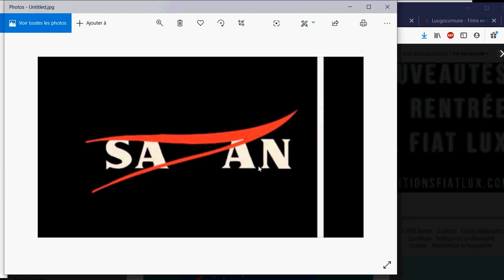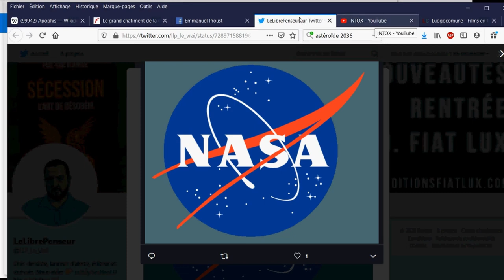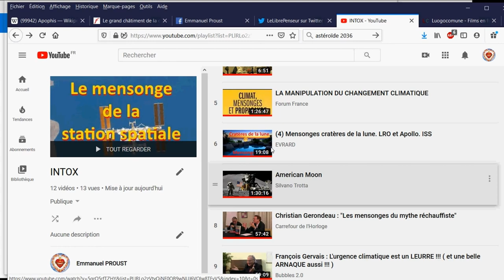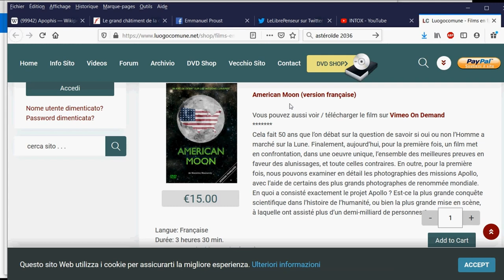NASA - SATAN - 666 - AMERICAN MOON : l'homme ne marchera jamais sur la Lune !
🎁Pour un don en Bitcoin (BTC) :
1EDkdEqg1yCEXRyezortD5xUFAugH3a3Gc